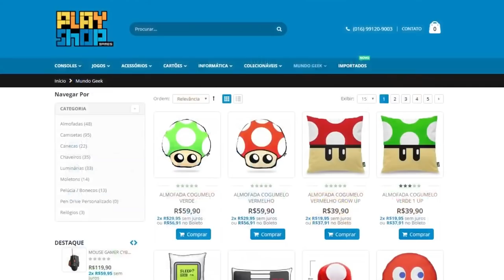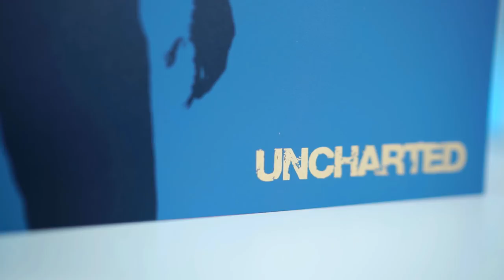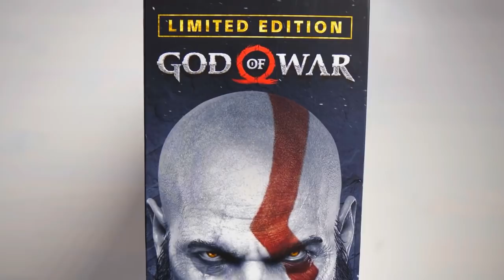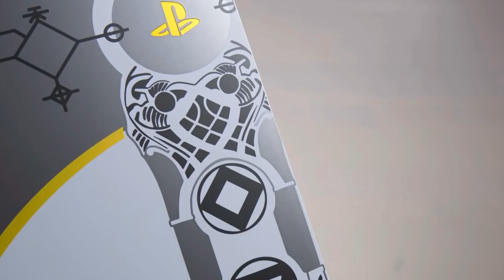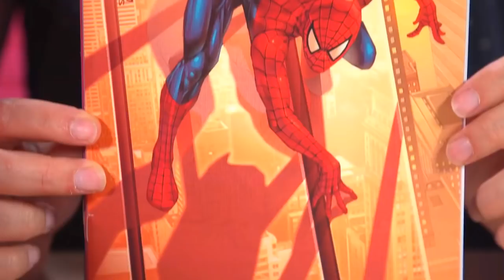AS 10 EDIÇÕES LIMITADAS MAIS INCRÍVEIS DO PS4 !